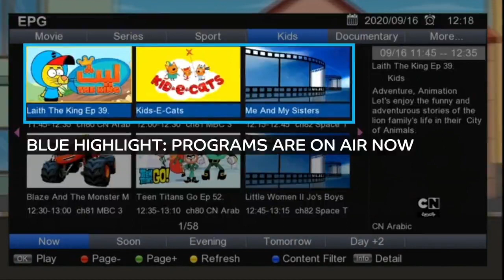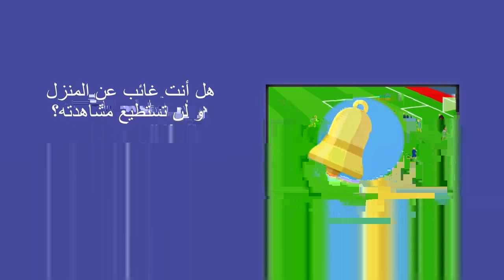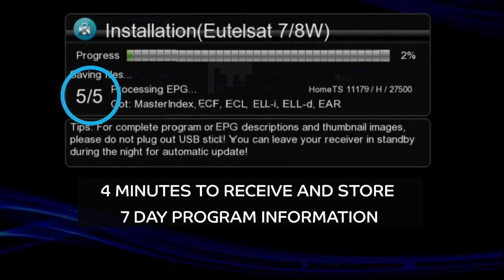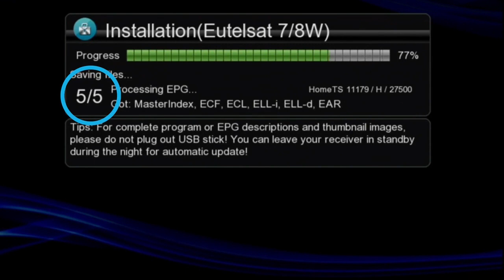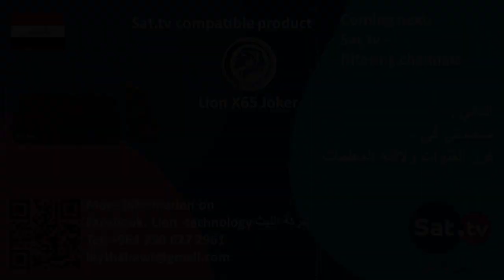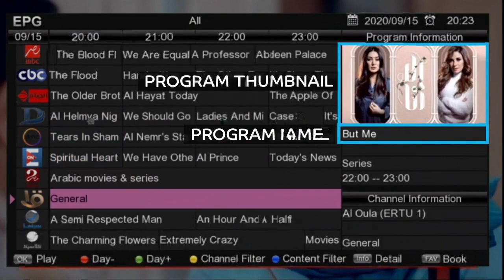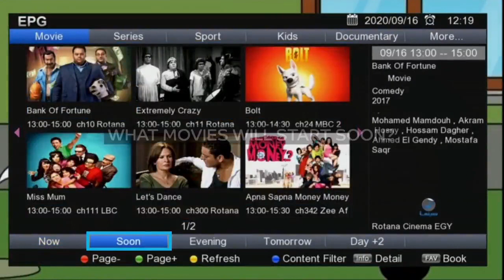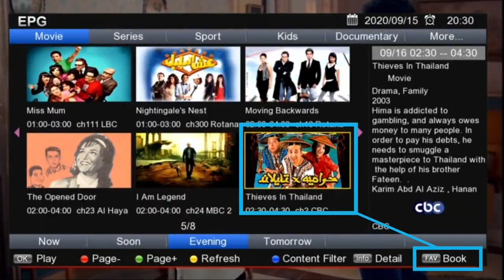SAT.TV___Hot_Bird-17082021-1753-.mts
Strong SRT 7007 HD